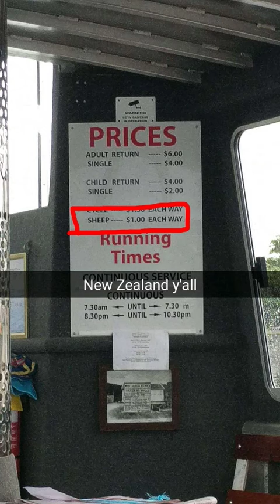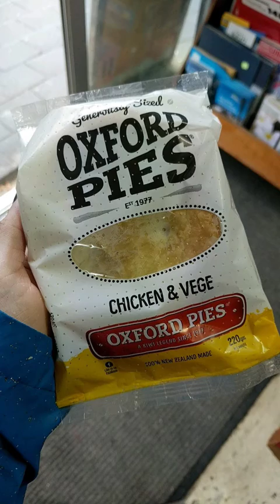NZ day 3: Whitianga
Hot Water Beach, cathedral cove, other shenanigans